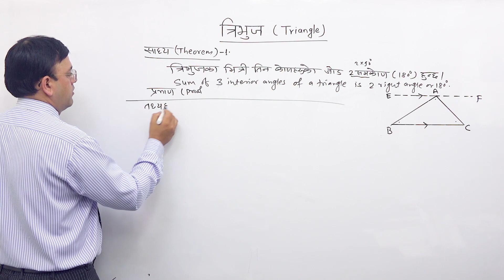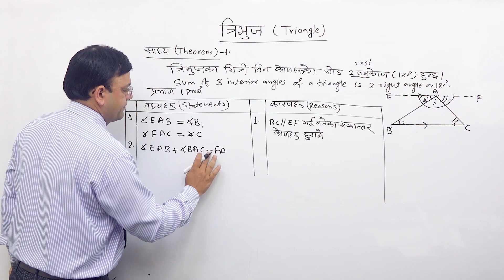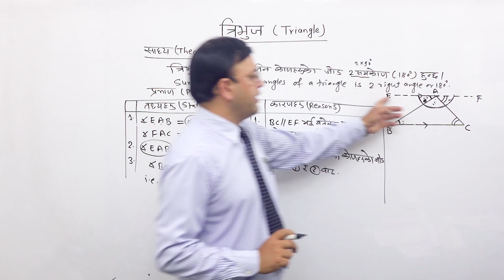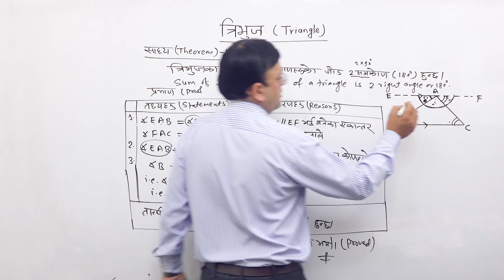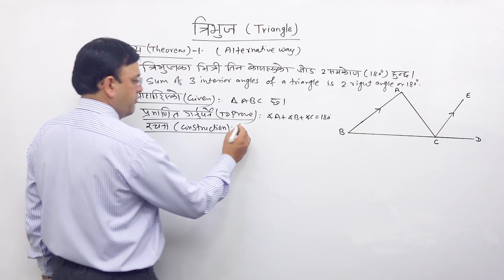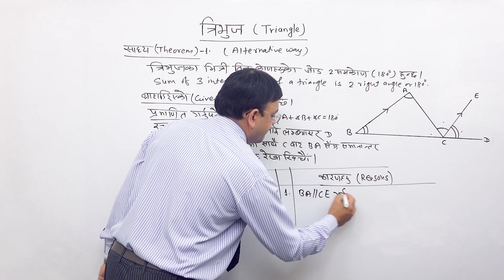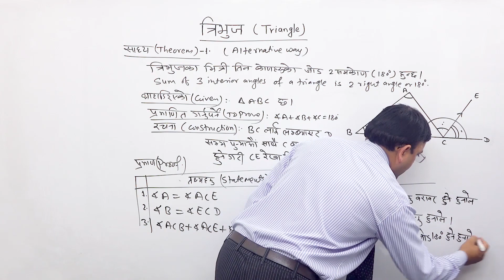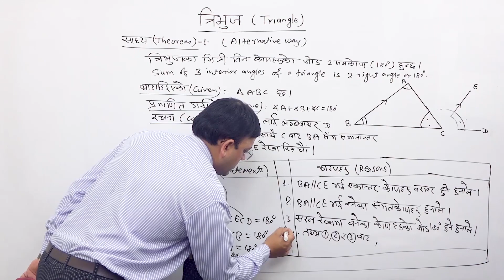Class 9 math Geometry part 2